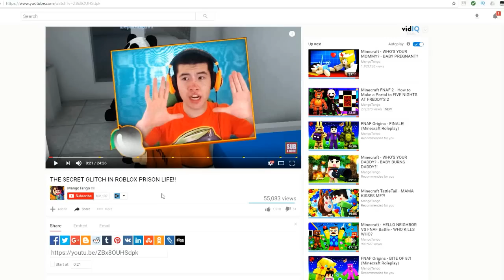Minecraft - How to Make a Portal to GRAVITY FALLS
We build a portal to the Gravity Falls dimension in Minecraft! Mabel and Dipper Pines join Grunkle Stan at the Mystery Shack to find Bill Cipher!

This is a Roleplay series, keep in mind it's a funny parody / comedy, made to entertain! Let us know any dimension YOU want us to travel to, who to summon / craft and which mods to use!

☑️ OTHER Roleplays! ☑️